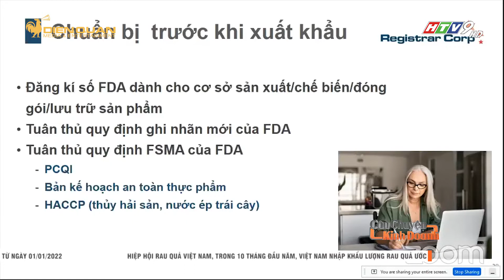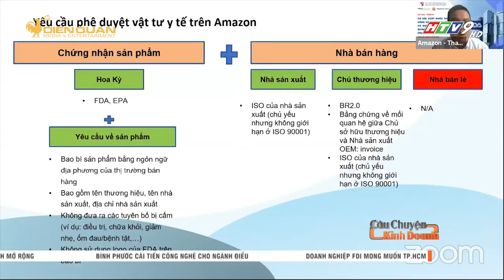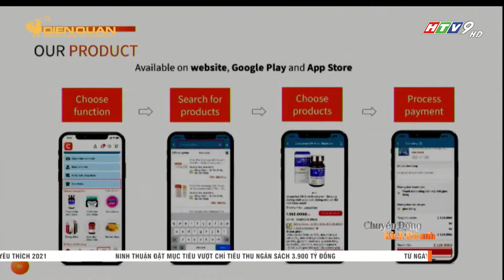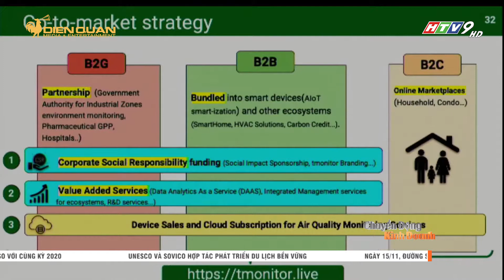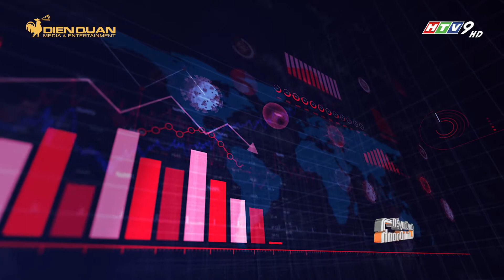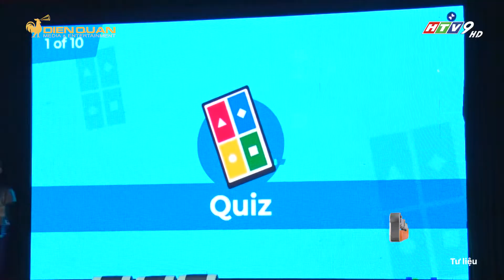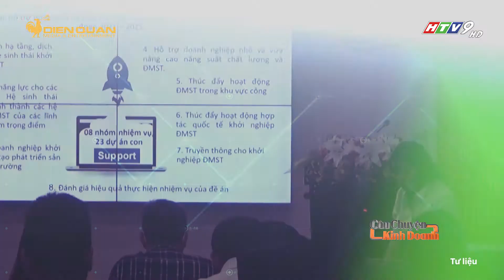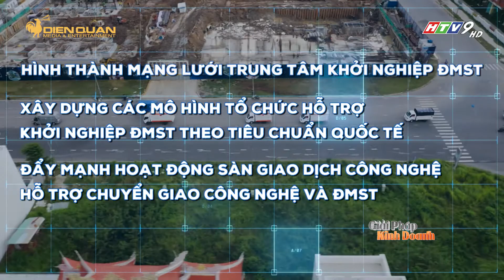CÂU CHUYỆN KINH DOANH 12/11/2021I CCKD